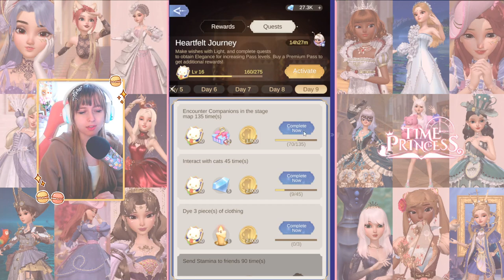👑 Spending 10K on this outfit...~ Butterfly Whispers💎Time Princess 💜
Hi everyone, a kinda awaited video for me, since i am so in love with this outfit and i really wanted to do my pulls. And this being the last day it was finally time to throw my diamonds in the endless princess hole. Let me know what you got for this event~!

✿ Stay Hydrated✿

* 🎀 𝒜𝒷🍑𝓊𝓉 𝓂𝑒 🎀 *
( ˊᵕˋ )♡.°⑅ Hi- I'm Hamster and i make videos about girly games (mostly Time Princess), and i make videos about anything i enjoy, like pets, cute crafts and other gaming content. ✩°｡⋆⸜(˙꒳​˙ )